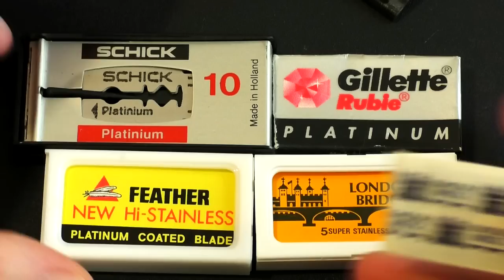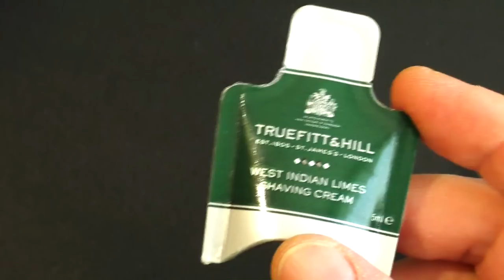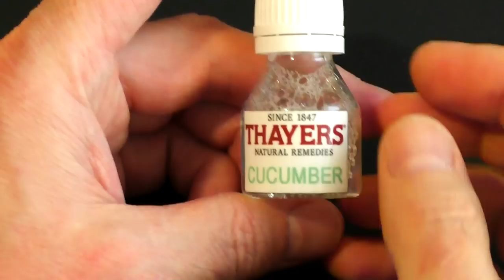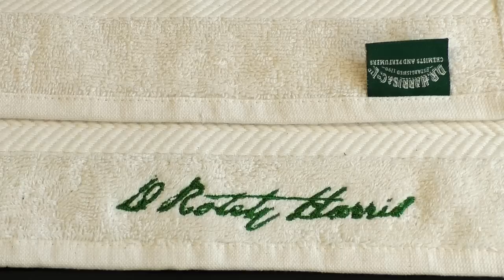Бритва Gillette 40-х годов, Truefitt & Hill West Indian Lime, YAQI | Бритьё с HomeLike Shaving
ENG SUB! Razor Gillette from the 40s, Truefitt & Hill West Indian Lime, YAQI. Бритьё с HomeLike Shaving
Homelike